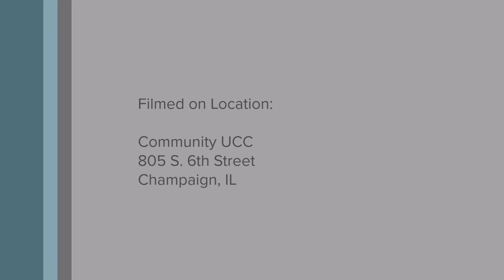7/22/18 Sowing Seeds of Abundance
A Summer worship series at Community UCC by Rev. Leah Robberts-Mosser
July 22nd, 2018 at Community UCC, 805 S. 6th Street, Champaign, IL
We're worth our words